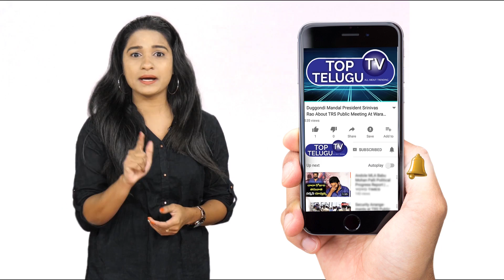ఏ రాశి వారు ఈ రుచులను తింటే మంచి జరుగుతుంది | Ralapali Ravi Kumar Astrologer | Top Telugu TV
ఏ రాశి వారు ఈ రుచులను తింటే మంచి జరుగుతుంది | Ralapali Ravi Kumar Astrologer

Top Telugu tv bathukamma song 2019 "Singer Madhu Priya Bathukamma Song 2019 PROMO | Top Telugu TV Bathukamma Song"

Andra Pradesh Huge Political News On Ys Jagan Mohan Reddy (YSRCP) , Chandarbabu Naidu (TDP),  Nara Lokesh,YCP MLA Roja,